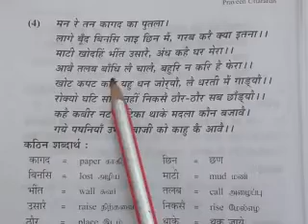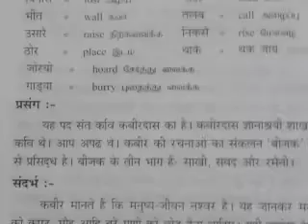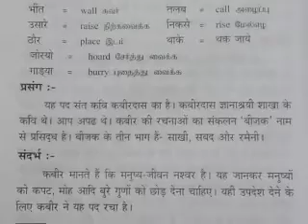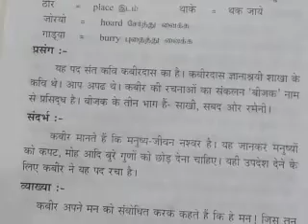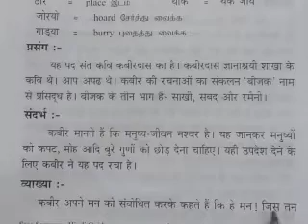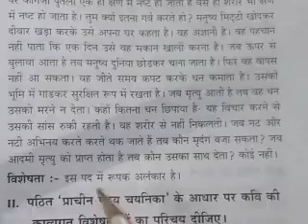Praveen uttarardh / कबीरदास / 4. संदर्भ सहित व्याख्या